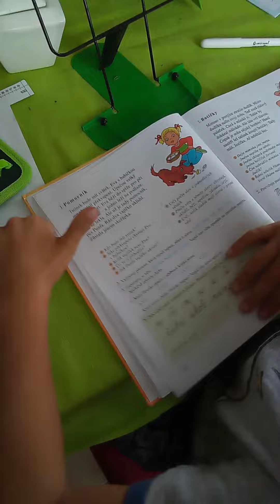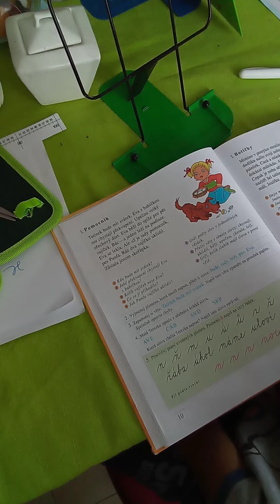Kája, 2. třída, český jazyk, práce s textem, počet slov ve větě, počet slabik